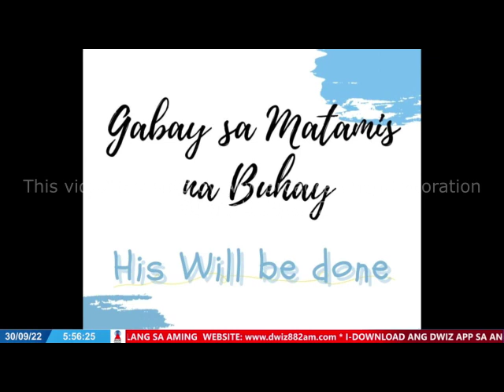SEPTEMBER 30, 2022 - BEYOND BUHAY METRO